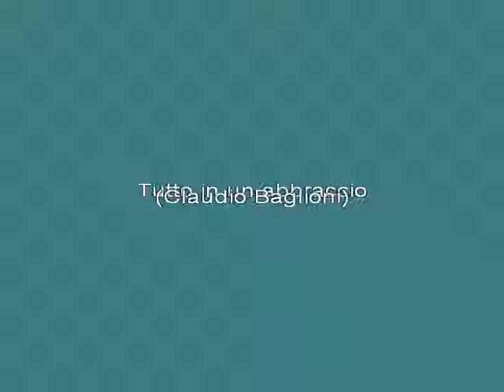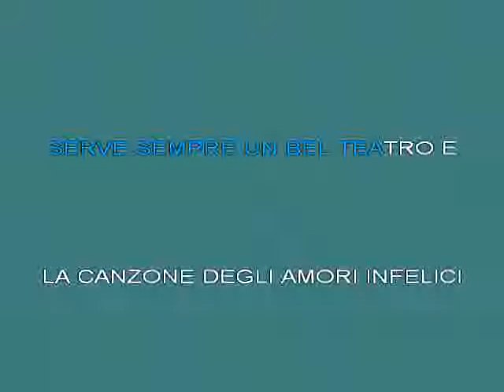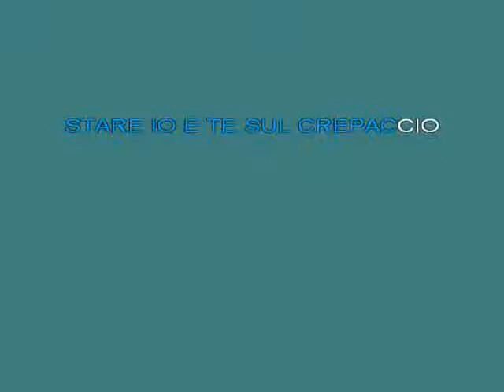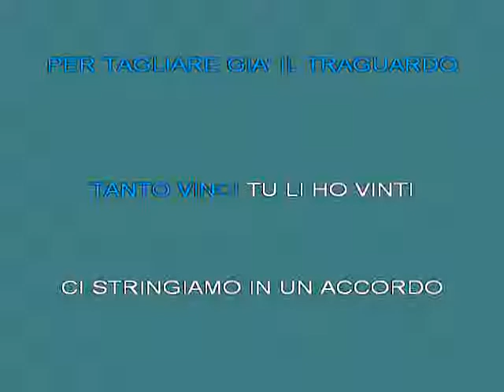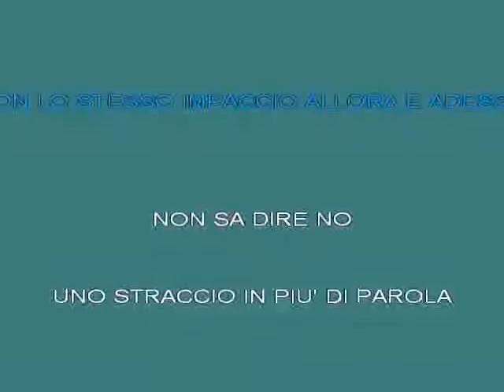Baglioni Claudio Tutto in un abbraccio [karaoke]